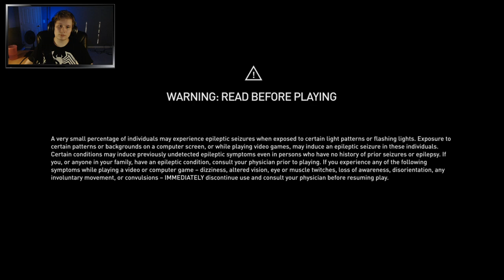The Fate Of Atlantis #1 | Assassin's Creed: Odyssey [Nightmare Difficulty]